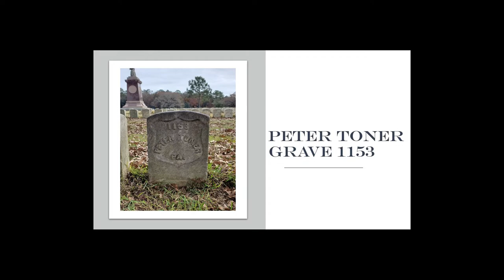Peter Toner grave # 1153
Damian Shiels continues his tour of Andersonville National Cemetery with grave # 1153, Peter Toner